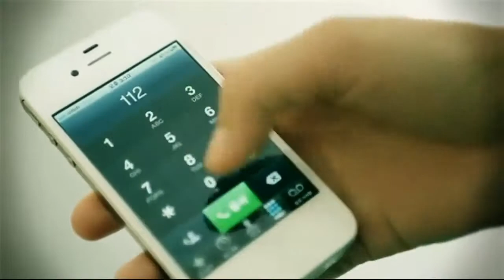MV HD Yellow City 옐로우 시티 Showy 열두잔